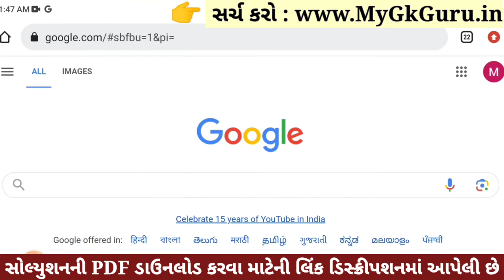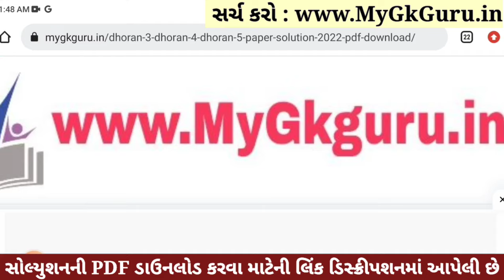Dhoran 4 Ganit Paper Solution 2023 STD 4, Std 4 Maths Paper Solution 2023 40 Marks, 27 October 2023